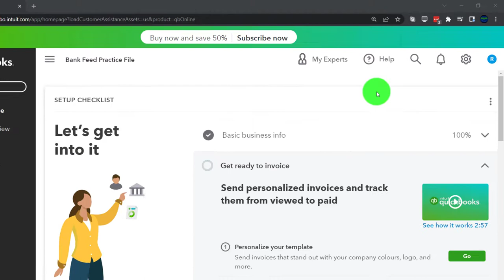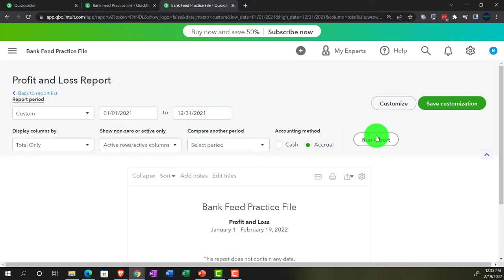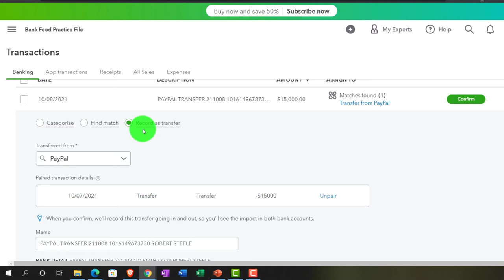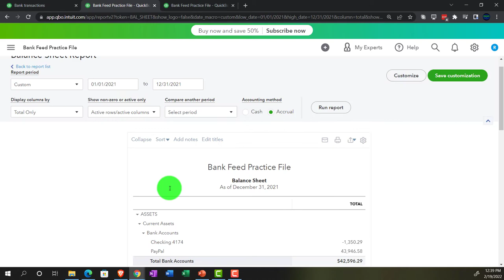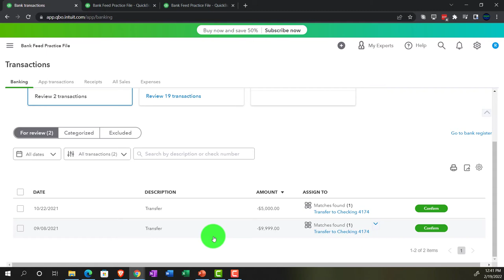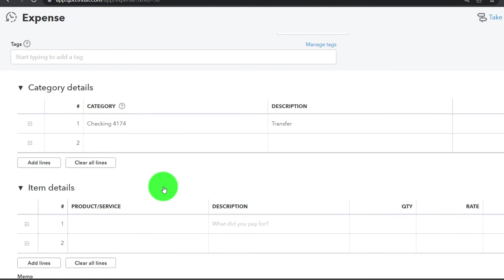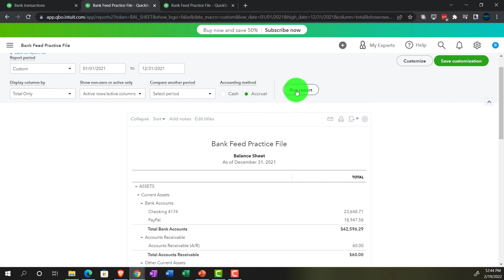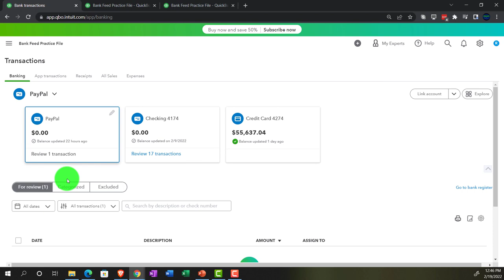PayPal Bank Feed to Bank Feed Transfer 520 QuickBooks Online 2022